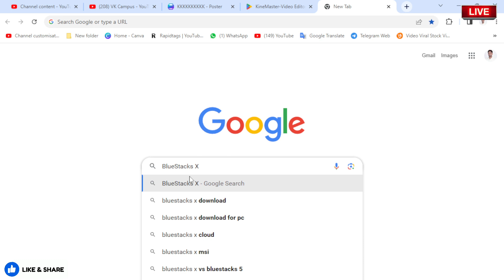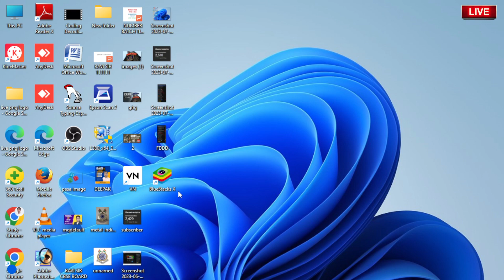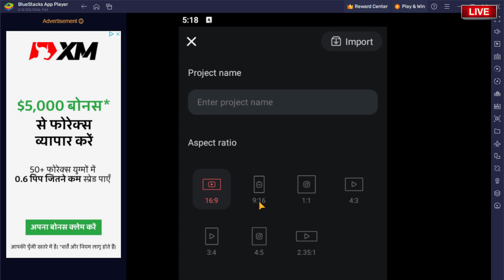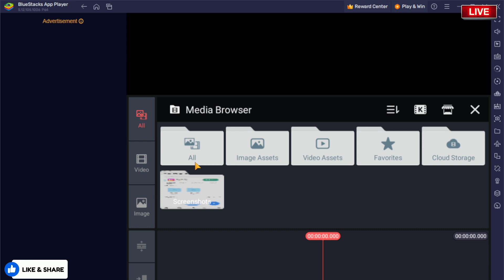KINMASTAR KO COMPUTER MAIN KAISE USE KARE | HOW TO USE KINMASTA APP ON PC | Kine Master Editor Maker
kinemaster ko computer me kaise download kare
kinemaster ko computer mein kaise install kare
kinemaster ko pc mein kaise chalayen
kinemaster video editing effects
kinemaster short video editing
kinemaster video editing song
video editing kaise kare vn app se
kinemaster ko pc me kaise download kare
kinemaster ko pc mein kaise use karen
kinemaster ko pc me kaise chalaye
kinemaster ko pc mein download kaise karen
kinemaster ko pc me kaise download kare without watermark
kinemaster ko pc mein kaise download karen